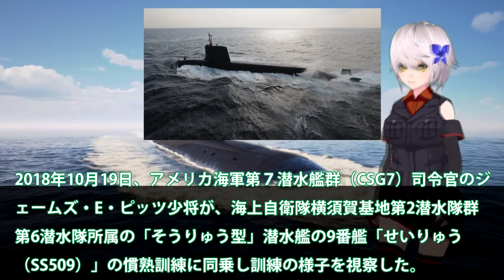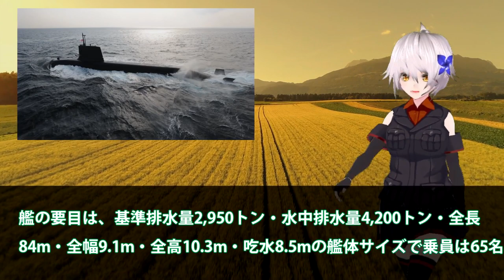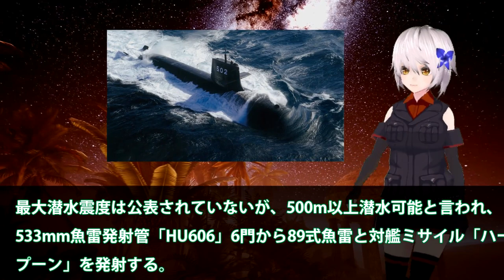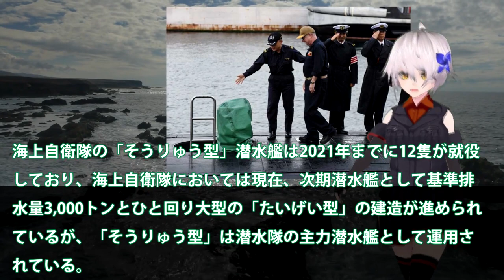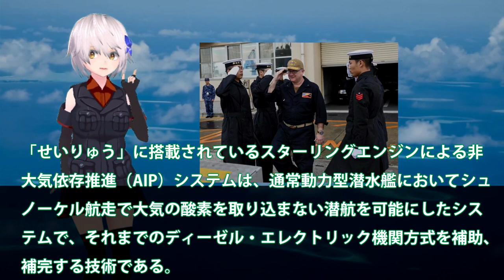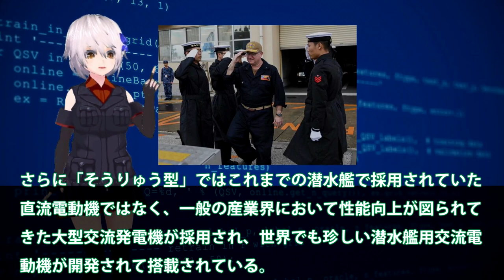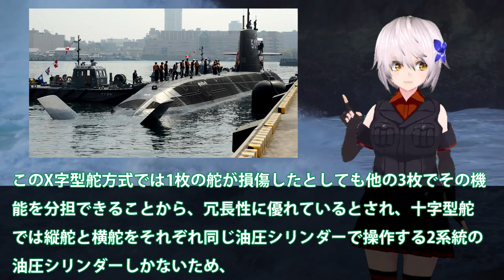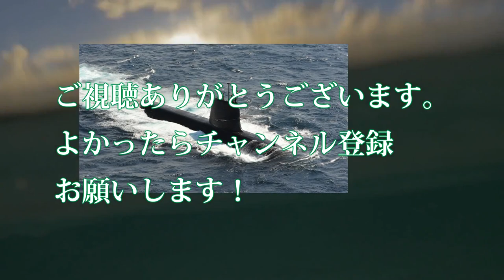海自いれいの慣熟訓練中に米司令視察か！そうりゅう型に乗艦後訓練視察へ？スターリングエンジンの革新に・・・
引用・転載「出典：海上自衛隊ホームページ」
引用・転載「出典：航空自衛隊ホームページ」
引用・転載「出典：陸上自衛隊ホームページ」

【衝撃】日本が開発する「次世代潜水艦」に世界が震えた！【VLS】【トマホーク】